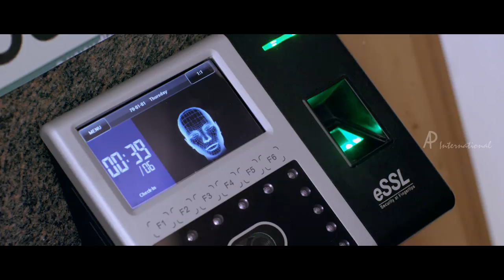Inayathalam Movie Scenes | Shweta and Erode Mahesh intro as cyber crime officers | Baby Chetana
Inayathalam Tamil Movie features Ganesh Venkatraman, Shweta Menon, Erode Mahesh and Sukanya. Directed by Shankar - Suresh, produced by Umamaheshwari and Shankar, music by Arrol Corelli. Inayathalam movie also features Delhi Ganesh, Y G Mahendran, V J Adams, Baby Chethana among others.

Star Cast: Ganesh Venkatraman, Shweta Menon, Erode Mahesh, Sukanya, Delhi Ganesh, Y G Mahendran, V J Adams, Baby Chethana
Directed by: Shankar-Suresh
Produced by: Umamajeshwari, Shankar
Cinematography: Karthik Raja
Edited by: M. R. Rejeesh
Release Date: 19 May 2017